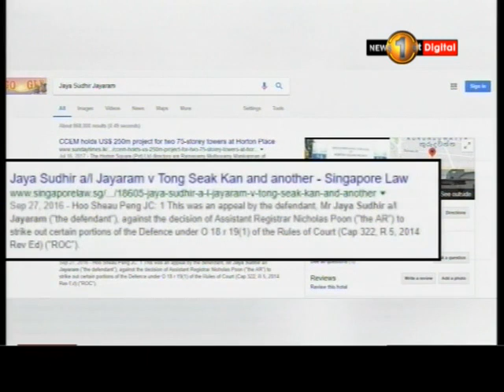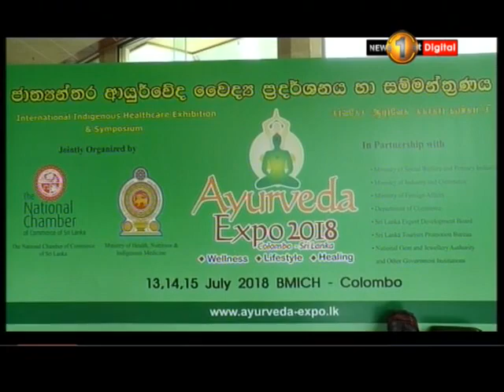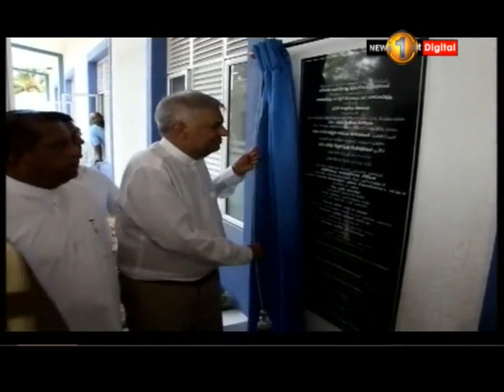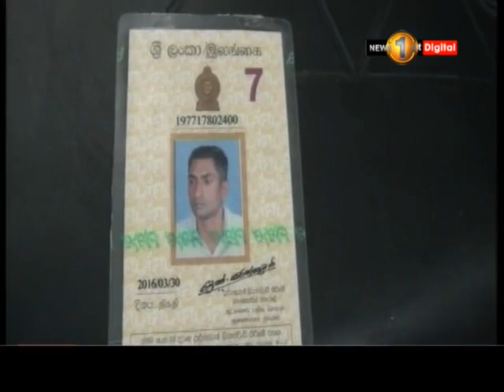News 1st: Prime Time Sinhala News - 7 PM | (14-07-2018)